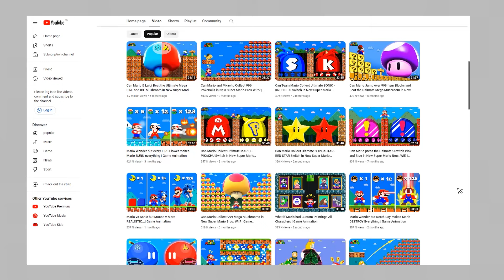Can Mario Collect 999 Golden Item Blocks in New Super Mario Bros.Wii?...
Its time for golden item blocks, can Mario solve this challenge?